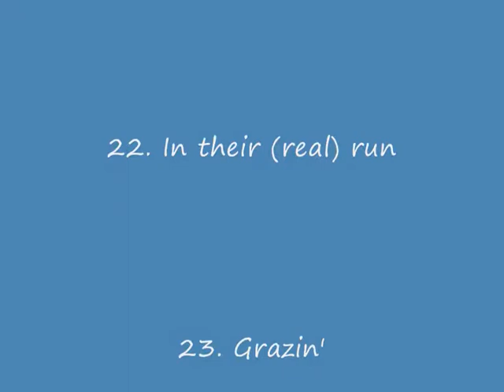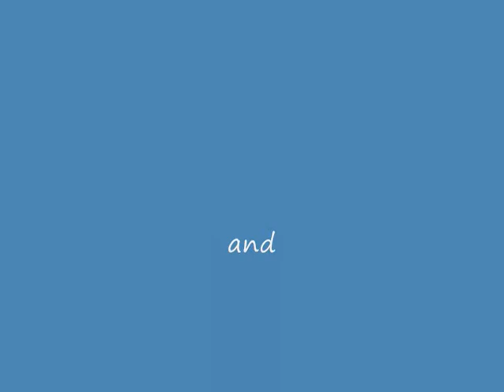Elvis and Bilbo - The Lion Headed Rabbits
***Pardon my terrible Spelling***

Here are my 9 week old baby lion headed rabbits Elvis and Bilbo. I also have a question

Is Elvis really fat or is Bilbo really thin?

Seriously if you could see Elvis now he is FAR bigger than Elvis!

Music: Bill Bailey and Walk the World now, Children by Tom Chapin